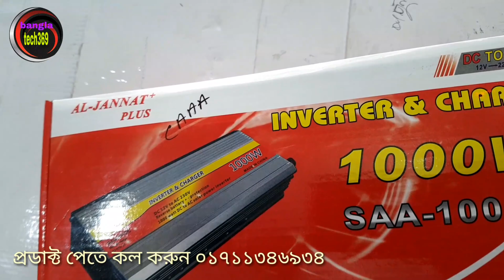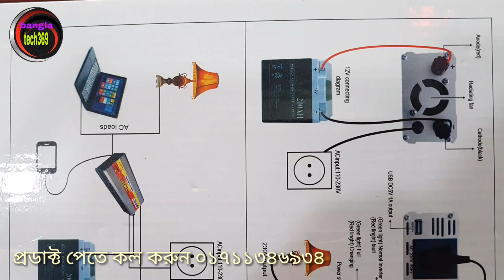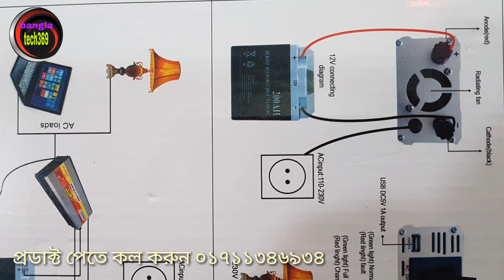কমপ্লিট আই পি এস ,এবং কম দামে .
ইলেক্ট্রনিক্স এর সব ডিভাইস , সব পার্টস এখানে .
ওয়াটার গ্যাস তৈরির এয়ার পাম্প .হাই কোয়ালিটি এয়ার পাম্প. কম খরচে হাই কোয়ালিটি সাউন্ড সিস্টেম simply costly hi fi sound sistem

আমার ফেনপেজ (popular digital electronic )

আমার সব ভিডিও পেতে আমার চ্যানেল থেকে গুরে আসুন .
Bangla tech369